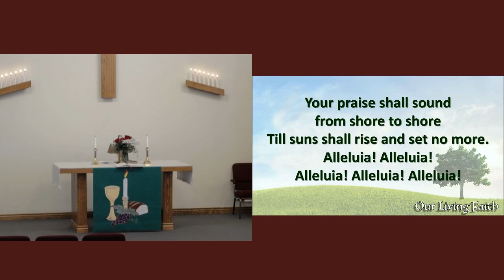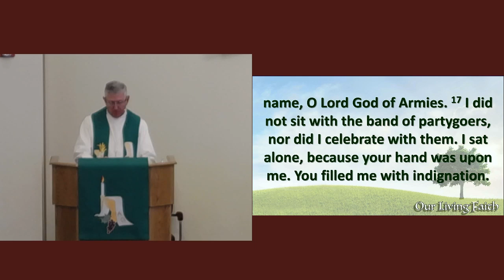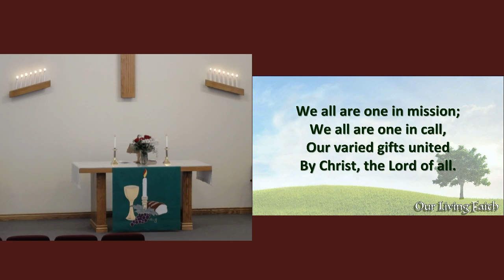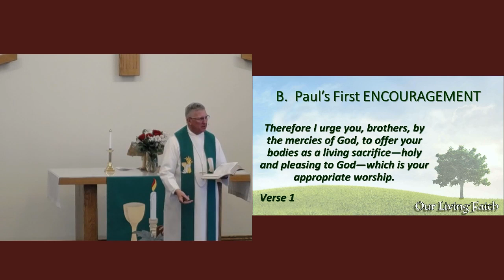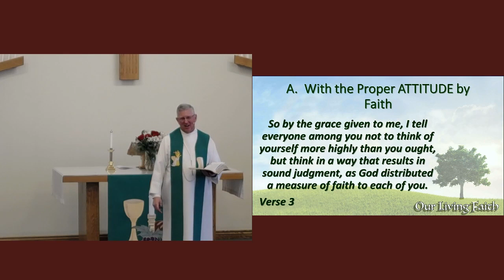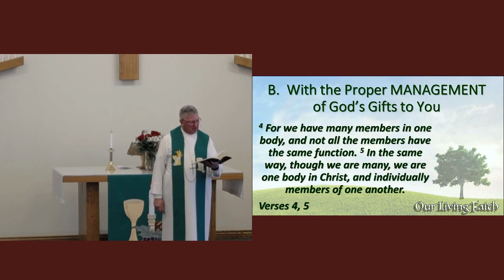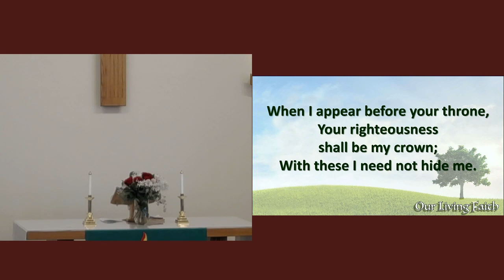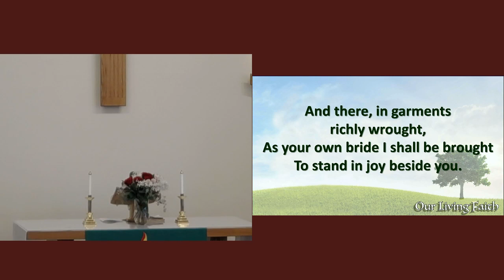Hope Lutheran Church Worship Service September 13, 2020